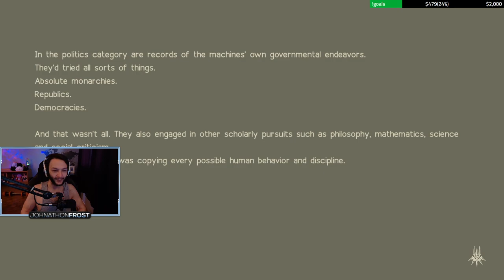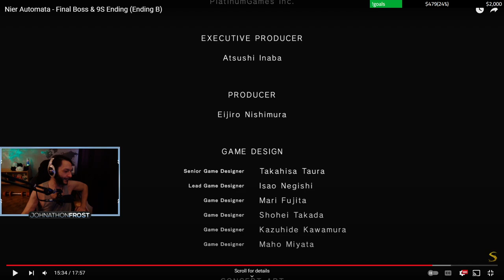Nier: Automata Day 5